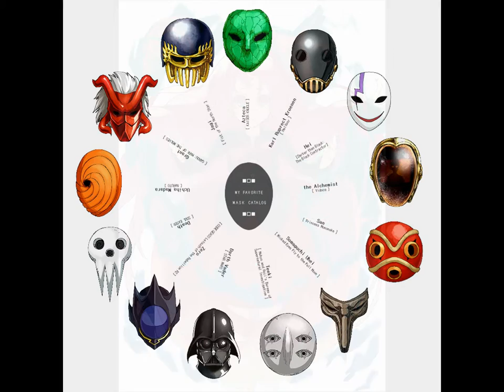big vs little vs pics